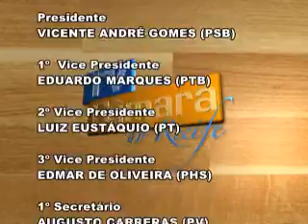TV Câmara do Recife - 13.03.2014 - BLOCO 3